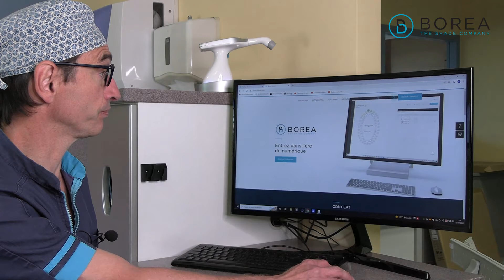LA MINUTE RAYPLICKER #3 INSTALLATION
Dans "La minute Rayplicker" nous vous proposons de courtes vidéos proposants des trucs et astuces pour une utilisation optimisée de votre solution Rayplicker.
Avec cette troisième vidéo, le Dr Frederik Rougier vous explique comment installer le logiciel Rayplicker Vision.

"La minute Rayplicker", offers you short videos with tips and tricks for an optimized use of your Rayplicker solution.
With this third video, Dr Frederik Rougier explains you how to install your software Rayplicker Vision.
(subtitles available, activate them!)

Con este tercer video, el Dr. Frederik Rougier explica cómo instalar el software Rayplicker Vision.
(Hay subtítulos disponibles para este video.)